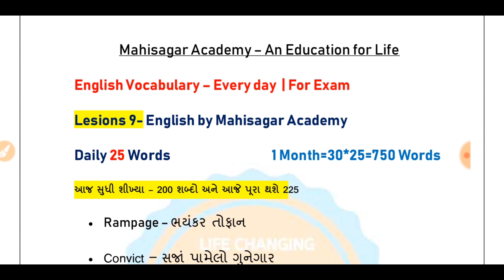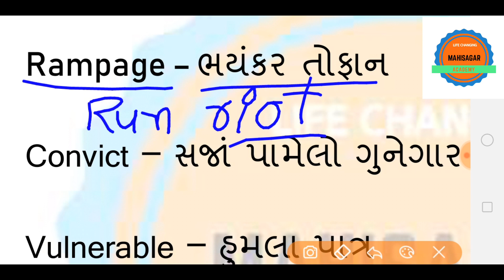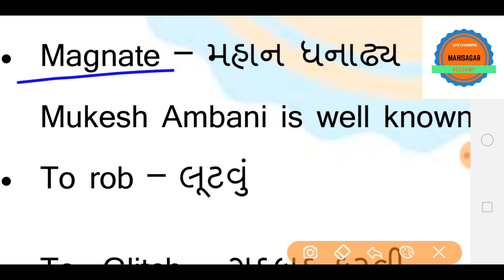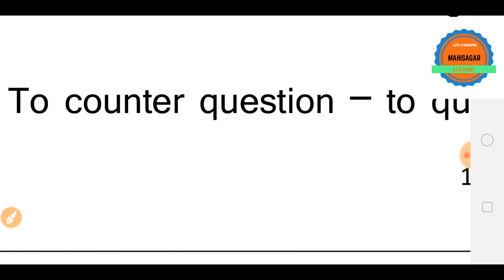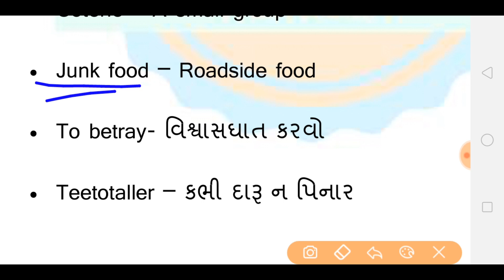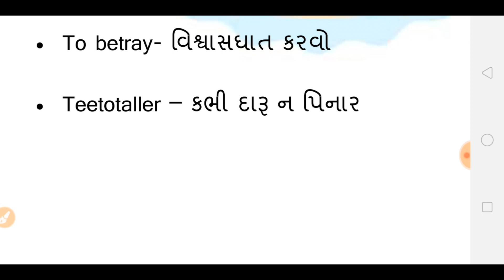Word Power | English Vocabulary Lesson | ATDO, Bin Sachivalay, Class-3 General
નમસ્કાર મિત્રો.
ગુજરાતની તમામ પરીક્ષાઓમાં ઉપયોગી લેક્ચર... Free Youtube ચેનલ

🔸Mahisagar Academy 🔸

દરરોજ વિડિયો અને... દરરોજ મહત્વના સવાલોની પ્રેકટીસ

Target Crack Exam 2020

👉 English vocabulary Words (Memory Map સાથે લેક્ચર )
👉 Bin- Sachivalay Revision All Subject Free
👉doubt session

જય હિન્દ
મહીસાગર એકેડમી